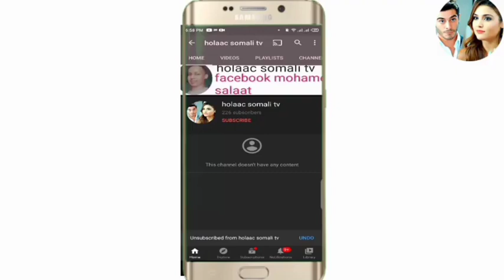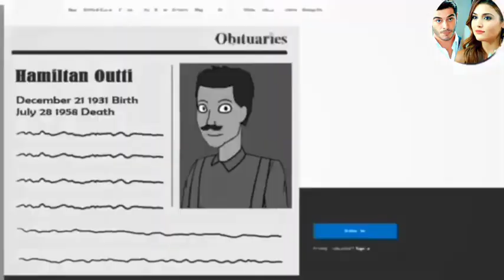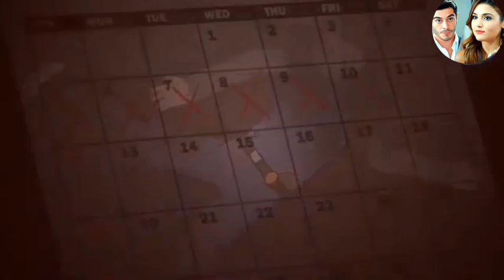SHEEKO RUN AH O aad U Cabsi BADAN 2021 horror afsomali ( 2 SHEEKO )qiso dhab ah afdhub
It all about animated translate cartoon into somali language

wansee entertainment love your videos

wansee entertainment

Wa sheekoyin dhab ah o dad cadan kudacan ana wan so turjumaa marka ada SHEEKO heysid igusodir instagram kor thanks